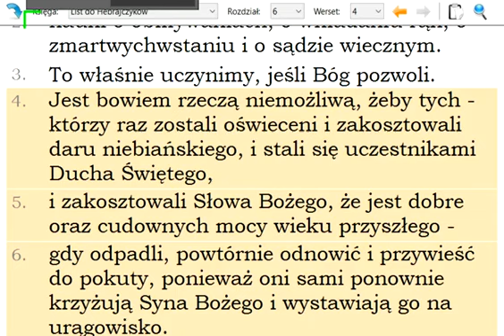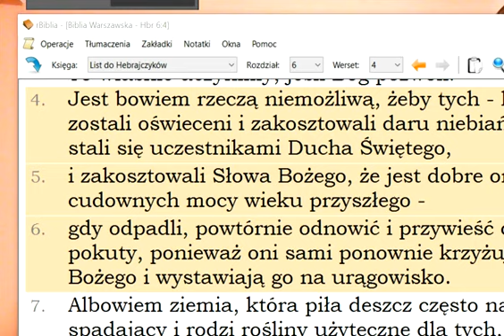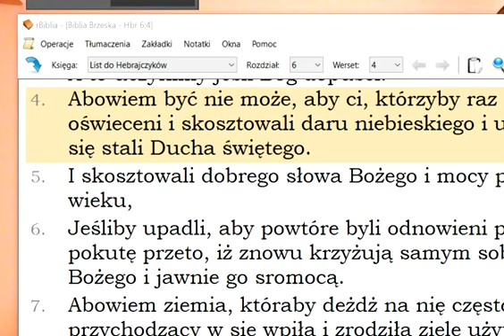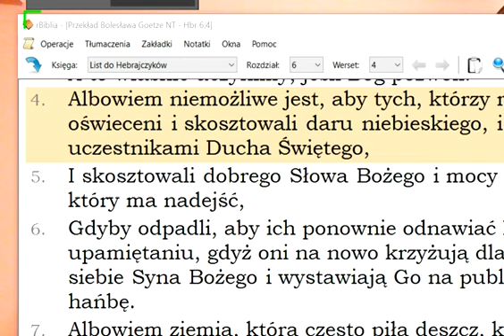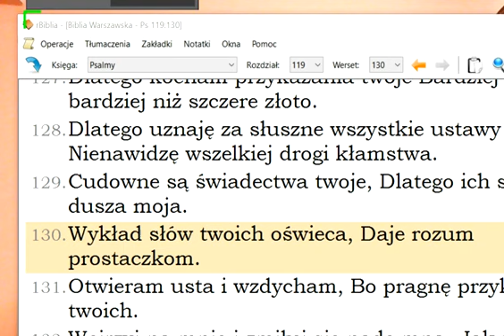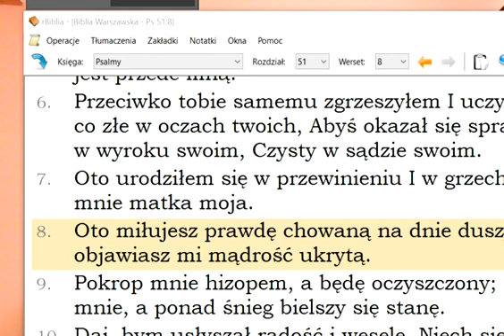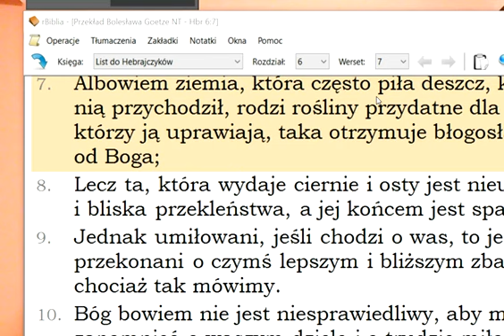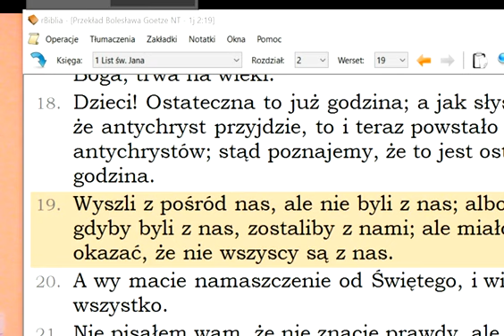Raz zbawiony na zawsze zbawiony zbawienie jest nieutracalne Bóg zachowa swoich część 27 z 67